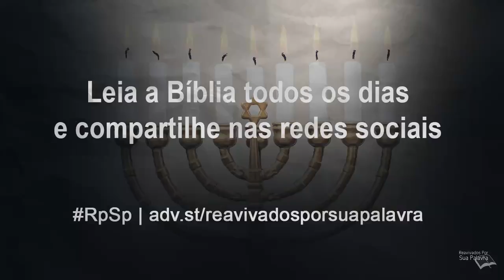Hebreus 9 - Reavivados por Sua Palavra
O capítulo 9 de Hebreus dá detalhes do Santuário Terrestre e do Santuário Celestial. Boa leitura!